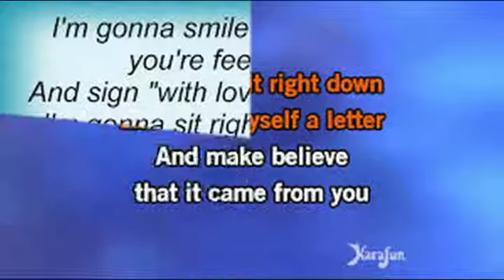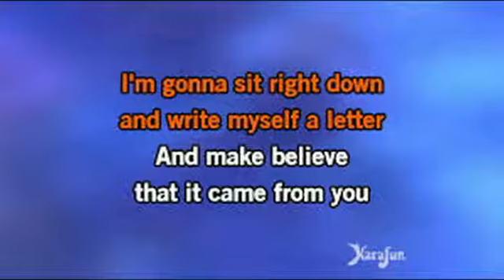Billy Williams I'm Gonna Sit Right Down And Write Myself A Letter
This song was written by Fred Ahiert and Joe Young in 1935. That same year, Fats Walker had a hit recording of the song. Since then, it has become a standard, recorded by many artists. Billy's 1957 version peaked at #3 and was the #45 song of 1957. "Oh Yeah" became his catch phrase.